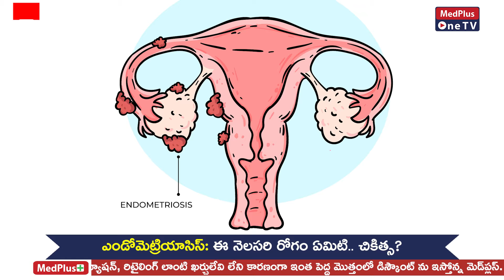Endometriosis Symptoms | Dr.Midhuna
Endometriosis is a condition in which tissue similar to the lining of the uterus grows outside the uterus, commonly on the ovaries, fallopian tubes, and the tissues lining the pelvis. Symptoms of endometriosis can vary greatly among individuals, and some people may experience severe symptoms, while others may have mild or no symptoms at all.